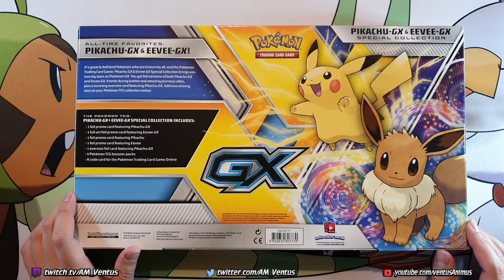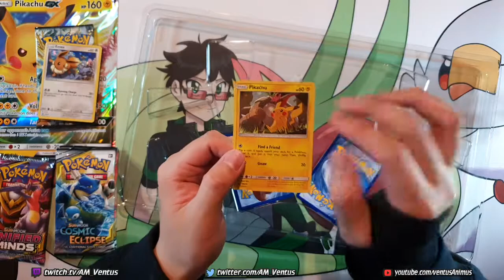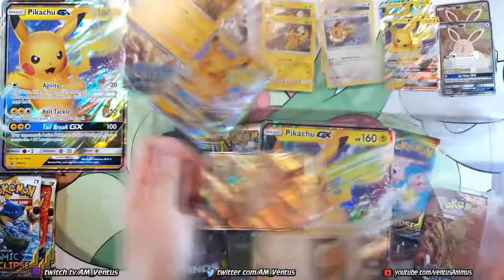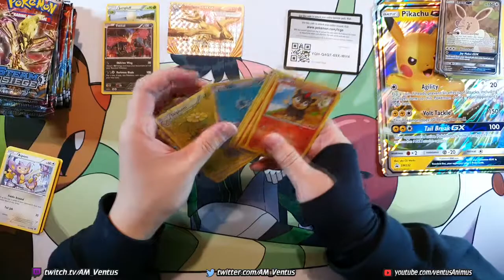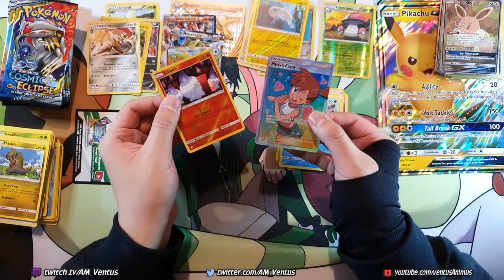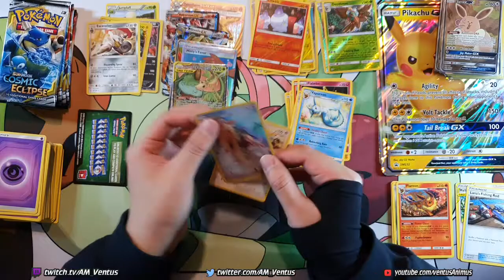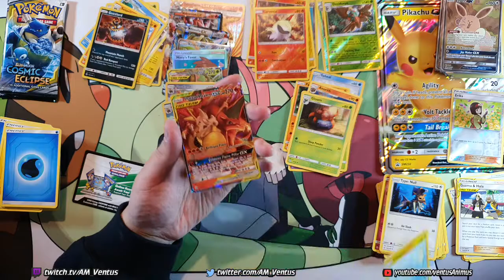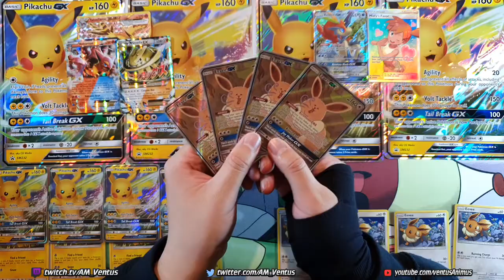[Pokemon TCG] Pikachu-GX & Eevee-GX Special Collection - Satisfaction [Unboxing]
So much derp. I love it.

4x Pikachu-GX & Eevee-GX Special Collection

Intro/Viewing Products: 0:00
Box Opening: 1:47
Big Pikachu Promo: 3:09
Small Promos: 4:12
Satisfaction: 8:11
Satisfaction?: 9:11
One more time: 9:55
Promos: 11:59
Pack Opening: 12:51
Round-up: 29:38

Mint Parfait
Mind Palette
Nite Nite
moment
utakata
minamo
yurikago
akisame